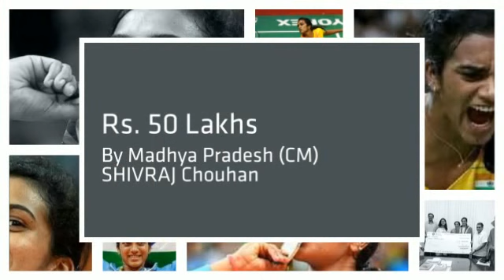Gifts showered over PV.Sindhu For Winning first ever Silver medal.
Numerous government and other organizations have gifted Crores of rupees and other gifts for Winning first ever silver medal at Olympics in Badminton for India. We are proud of PV Sindhu,  may your glory last long and you become world number badminton player.